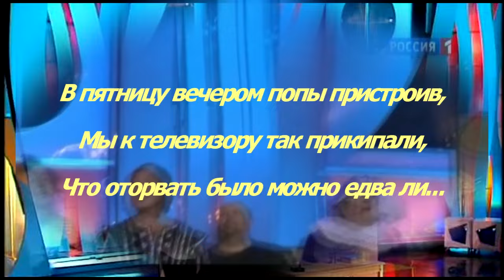Ко дню рождения театра "Кривого Зеркала"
Пусть с 2012 года театр не существует, мы, его зрители и поклонники помним, любим и смотрим записи спектаклей.
А кому не нравится "Кривое Зеркало", те смотрят другие программы.На здоровье.